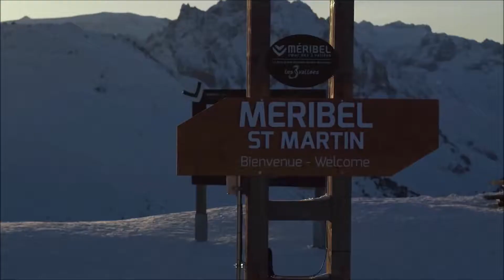Destination Ski: Meribel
Meribel sits at the heart of the 3 Valleys ski area – the world’s largest with 600 kilometres of piste. Meribel is a collection of several different villages with the largest of them being Meribel Centre.